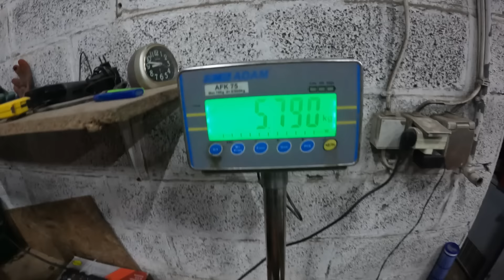VENDREDI VS LUNDI une journée de MALADE 24 H DANS MA PEAU